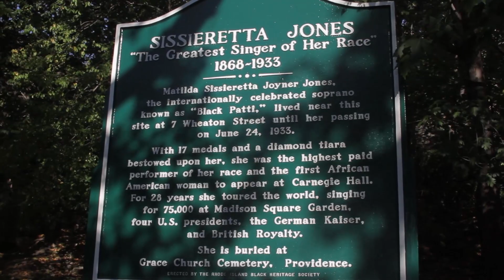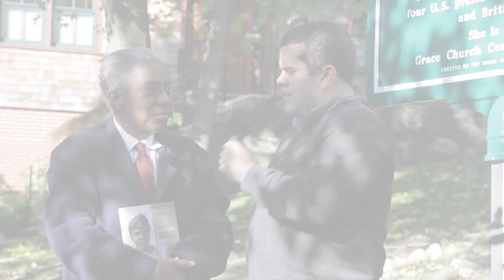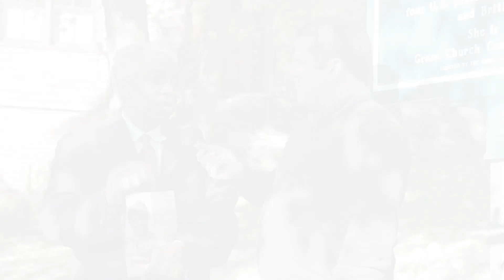Rhode Island Black Heritage Society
VTVNE Host, Ken Breese, interviews Ray Rickman, Senior Consultant for the Rhode Island Black Heritage Society, about the Society & its activities. RIBHS recently put up a beautiful plaque commemorating Sissieretta Jones. They do about 24 tours a year, as well as private tours for 5 or more people. These tours take you to significant places in Providence's history.

Visitors TV Northeast produces creative, interesting, informative programming for in-room hotel channels. Our shows entertain the visitors while informing them about the best things to do, places to go and sites to see, in the city.